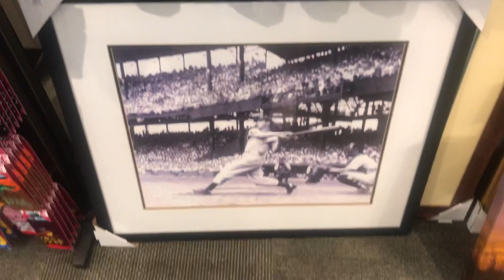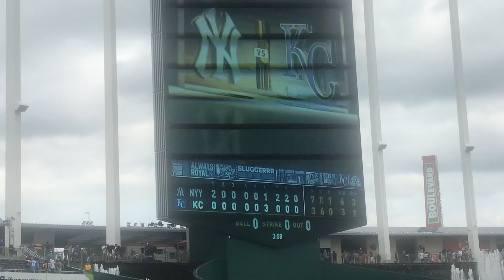Vlog #1: Yankees vs Royals | 5/24/19 - 5/25/19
Had a great time up in Kansas City for the weekend and got to see the Yankees win 7-3. Let me know what you guys think about the vlog and if I should continue doing these for occasional uploads.  Go Yankees!

Twitter.com/BarnHasSpoken

Instagram.com/BarnHasSpoken